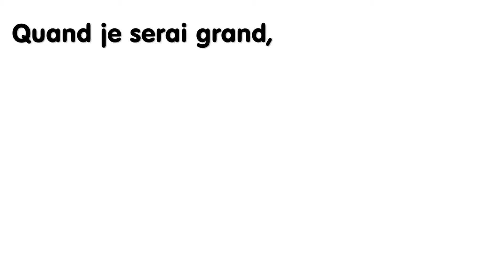Quand je serai grand, je serai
HEUREUX!